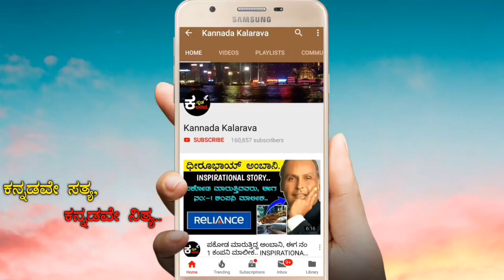ಶಿವನ ದೇವಾಲಯದಲ್ಲಿ ಈ ಚಿಕ್ಕ ಕೆಲಸ ಮಾಡಿ ನಿಮ್ಮ ಕನಸು ನಿಜವಾಗುತ್ತದೆ..